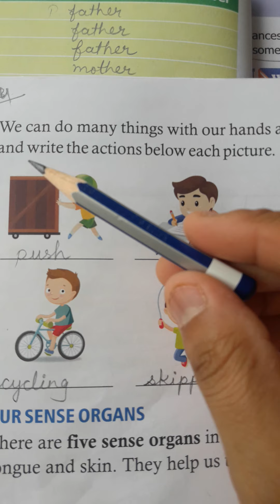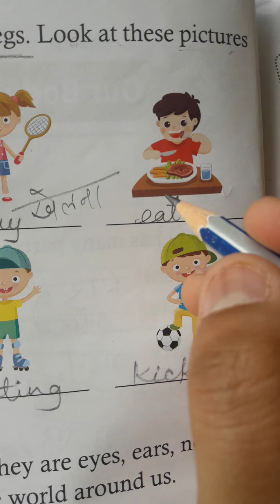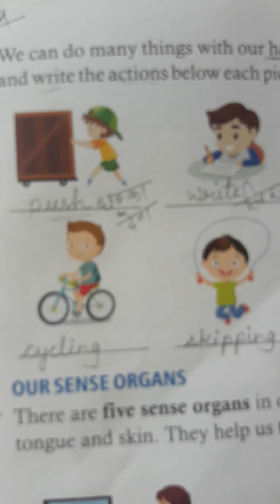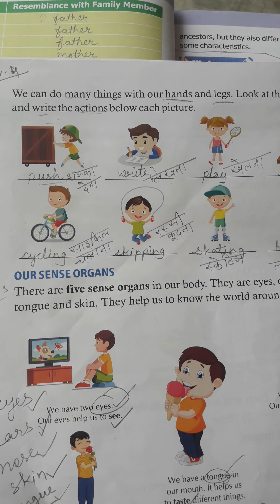E.V.S -1 Chapter-2 ( video no.-4)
Actions with hands and legs